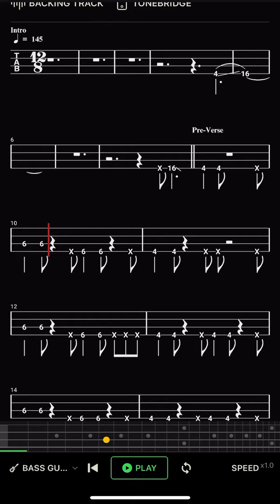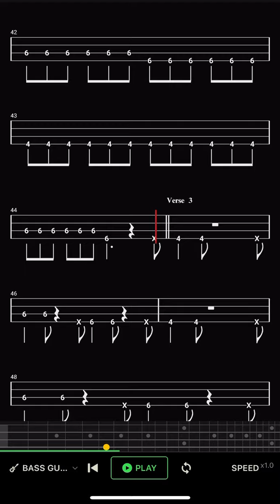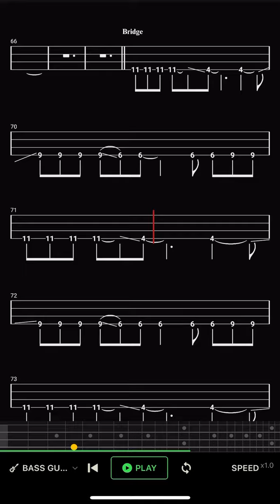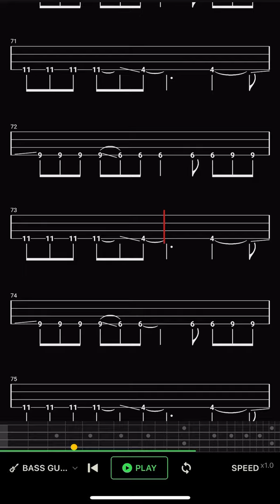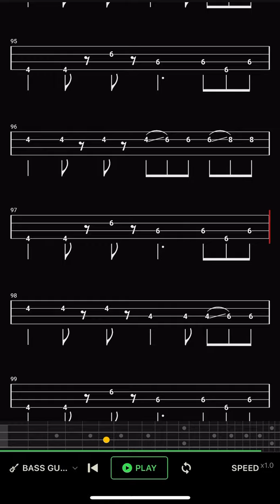What Once Was - Her’s Bass Tabs